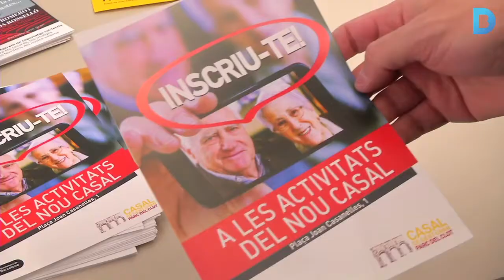El barri del Clot guanya un nou casal per a gent gran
El nou equipament consta de dues plantes, amb sales polivalents, una aula d’informàtica, un hort urbà i una terrassa. El caràcter intergeneracional del casal permet que també hi hagi un espai per joves. Més informació